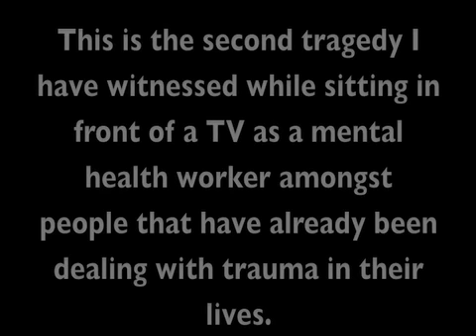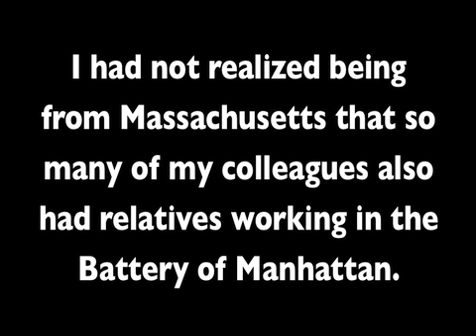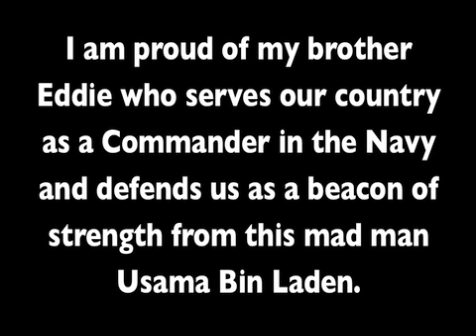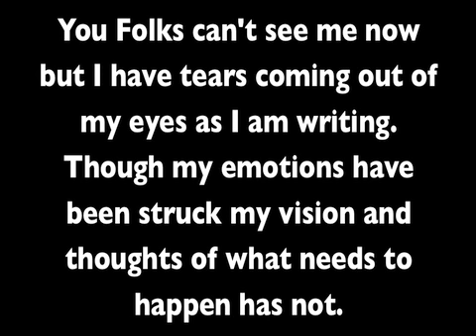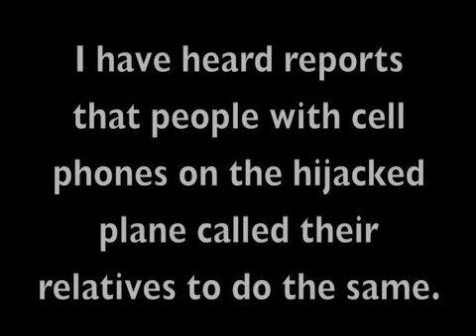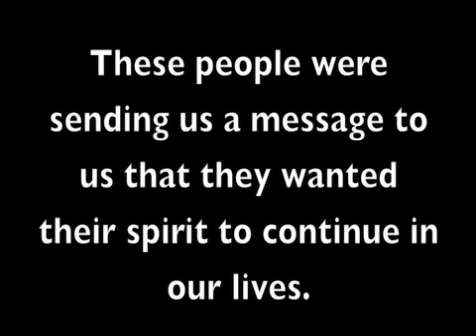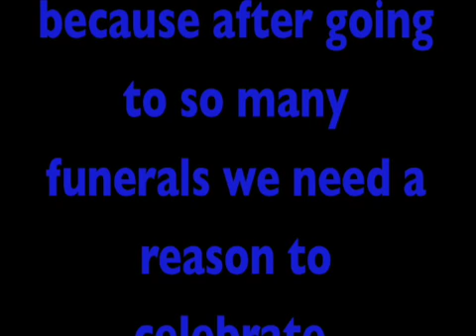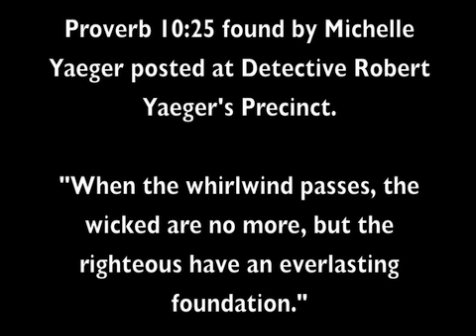9/11 letter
Thursday 10/14/01

I have been making some observations of the events that have taken place in our country. This is the second tragedy I have witnessed while sitting in front of a TV as a mental health worker amongst people that have already been dealing with trauma in their lives. The first time being the Challenger space shuttle in front of a group of emotionally disturbed children and now this tragedy in front of adult psychiatric clients.

My ability to focus at my job despite being worried about my brother-in-law Rob and brother Alan along with thousands of other New Yorkers was being put to the test.

I tried calling Mom Tuesday morning and she said she was alone at home. I asked if she had heard from anyone and she told me Alan had called from his cell phone and stated " I think the whole entire city of NY is under attack and right now there is complete mayhem." She then went on to state that she was unable to contact my sister Michelle to find out the condition of Rob. I later learned he was safe and just came off a night shift working for NYPD. Rob was at a training to extricate warrants for his ESU squad.

I went on working but then started looking around finding my coworkers tearful and busy on the phone at Anna Jaques Hospital. I had not realized being from Massachusetts that so many of my colleagues also had relatives working in near the Battery of Manhattan.
We then received a call from our Emergency Room to please come downstairs and talk to a women that had a confirmed death of a loved one on flight #11 that struck the World Trade Towers. We tried to comfort her while the TV in the lobby continued to show the tragedy unfolding. She swore the terrorists up and down as a large crowd was gathering around the TV to make sense of what was going on. We to could only watch in horror as we waited to hear from our own families in NY.

I am proud of New Yorkers, I am proud of my brother Alan who volunteered to help set up a triage center in the battery of Manhattan, I am proud of my brother-in-law Rob who puts his life on the line every day as an Emergency Service Worker, Truck #2 for NYPD. I am proud of my brother Eddie that serves our country as a Commander in the Navy and defends us as a beacon of strength from this mad man Usama Bin Laden. I am proud of my Canadian relatives and what Newfoundlanders did to help Americans in transit whose flights were grounded. They responded to us with great compassion at a time of need.

The City of New York, the Pentagon along with our whole nation are now in a state of mourning. We are dealing with a lot of folks that have remains are still missing and my heart goes out to their families. I am astonished at the humanity involved in resolving the pain and grief that exists but when you ask someone on the streets near this tragedy in the Battery of Manhattan they State "What would you expect from a New Yorker."

You Folks can't see me now but I have tears coming out of my eyes as I am writing. Though my emotions have been struck my vision and thoughts of what needs to happen has not.

This feeling of patriotism is spreading quickly across this nation. I heard reports in the news about people being trapped in the World Trade Towers calling their family to tell them they love them just before they perished. I have heard reports that people with cell phones on the hijacked plane called their relatives to do the same. I heard about one man that called his wife on the plane that was downed in Pennsylvania stating that he along with two other men planned to take on the hijackers after hearing the fate of the planes that already crashed into the Word Trade Towers and Pentagon. The grounding of this plane saved innocent lives.

These people were sending us a message to us that they wanted their spirit to continue in our lives. I would like to leave you with some words I wrote in the past that I feel strongly about. I am sorry if my spelling or grammar is off but I am happy to share my thoughts.

Soul

God always allows life to take us to the brink before we can learn. We see many things that happen in our lives to believe in a higher being greater than ourselves. I am finding it extremely difficult to understand that God doesn't exist. We have witnessed people heal physically and mentally. We have watched disaster strike when people have united to support each other in the time of crisis. I ask myself? How can people celebrate the birth of a new life as well as they can accept the death of a love one? We make confessions to cleanse ourselves from the wrongs we do so that way we may move on with our lives. It's the soul of other people we reach out for and try to find within ourselves. The spirit of those that leave us should remain as strength to guide us though life. People that have faith in life succeed no matter what the circumstance may be and will prevail.

End of letter